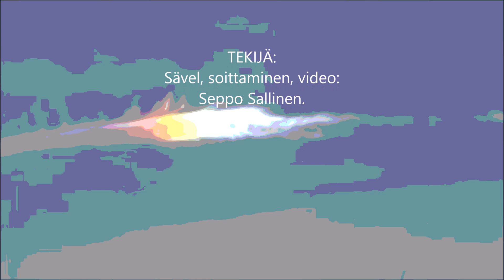Sävelmä 01.07 2019